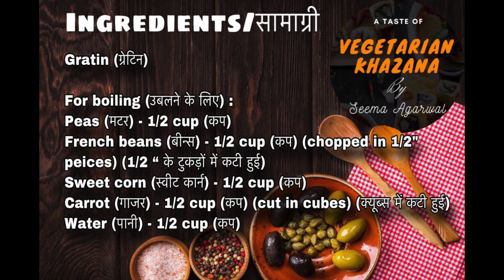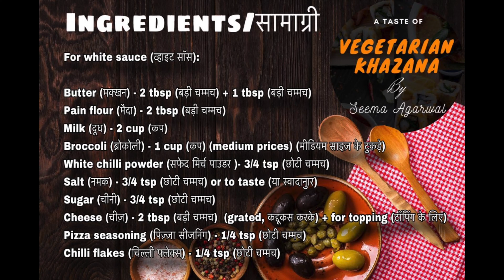Gratin | ग्रेटिन | recipe | Vegetarian Khazana by Seema Agarwal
Gratin is a culinary technique in which an ingredient is topped with a browned crust, often using breadcrumbs, grated cheese, egg or butter. Gratin originated in French cuisine and is usually prepared in a shallow dish of some kind. A gratin is baked or cooked under an overhead grill or broiler to form a golden crust on top and is often served in its baking dish.

A gratin dish is a shallow oven-proof container used to prepare gratins and similar dishes.